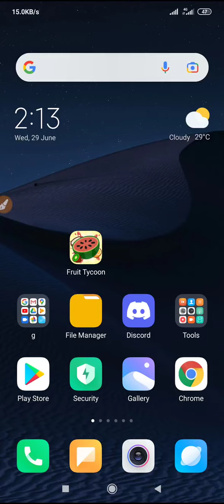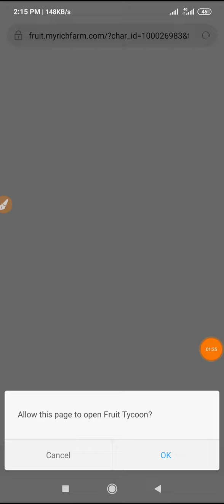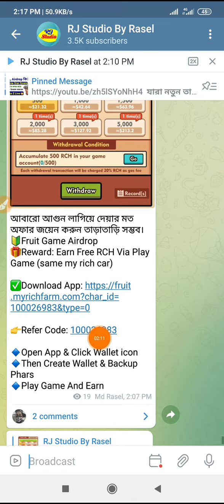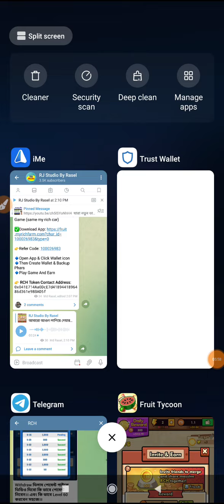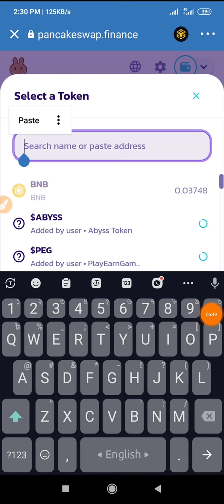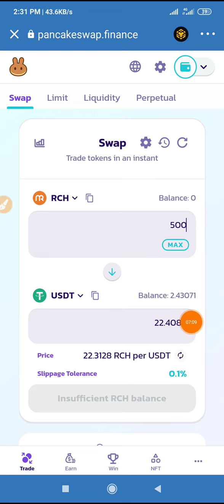$21 Withdraw Everyday Instantly || New Gaming Offer || আগুন অফার সবাই পারবেন || Fruit Tycoon Game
$21 Withdraw Everyday Instantly || New Gaming Offer || আগুন অফার সবাই পারবেন || Fruits Tycoon Game Airdrop Link

১০০% ট্রাস্টেট এর সাথে ডলার বাই/সেল এবং বিভিন্ন সাইটের আপডেট পেতে যোগাযোগ করুন।